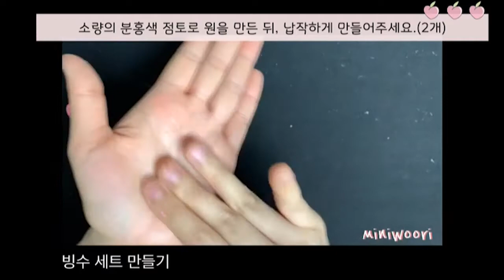미니셰프컬렉션 - 빙수만들기 DIY 풀키트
아이도 어른도 키트하나면 나도 미니어처 전문가!
누구나 쉽게 만들 수 있는 올어바웃키트 프리미엄 음식 만들기 미니어처 DIY 키트
"미니셰프컬렉션"입니다.